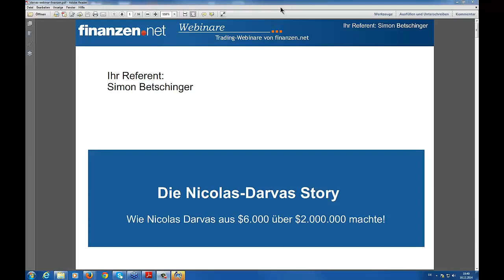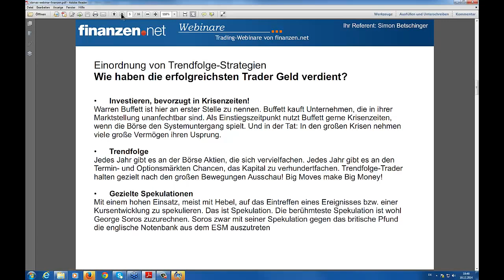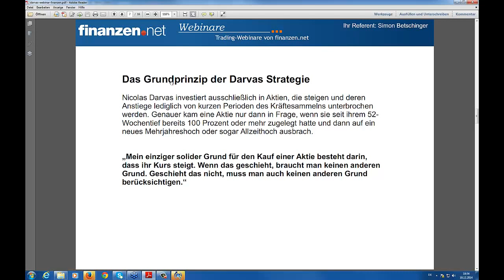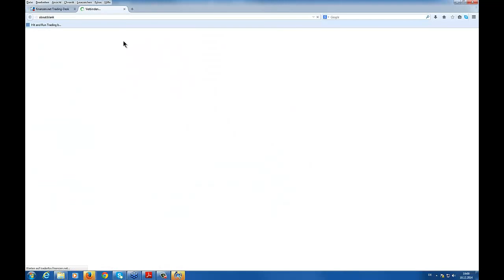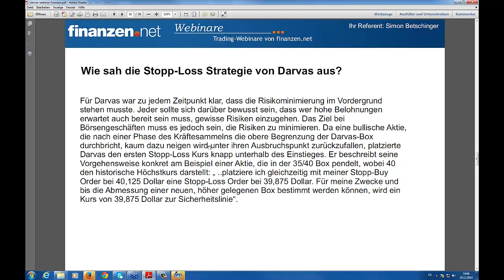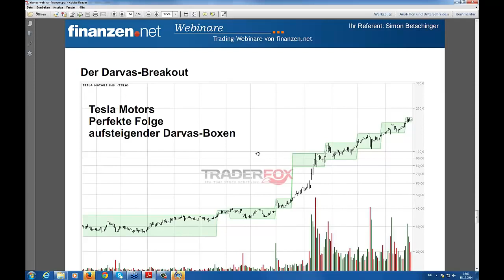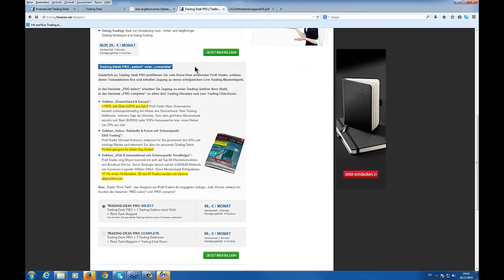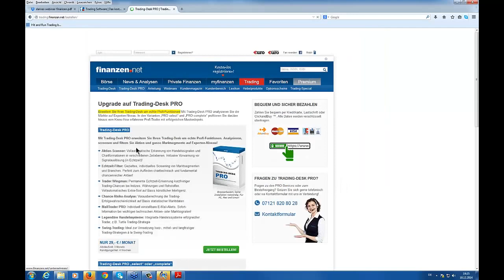Die Nicolas Darvas Story: Wie aus $6.000 über $2.000.000 wurden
Wer mit Aktien handelt, hat in der Regel das Ziel sein Kapital zu vermehren. Dabei können sich Trader ein Beispiel an Nicolas Darvas nehmen, der innerhalb nur weniger Monate an der Börse über 2 Millionen Dollar verdiente. Da das System von Nicolas Darvas auf Trendfolge- und Breakout-Regeln basiert, kann es mit der cloudbasierten Chartanalyse-Software Trading Desk von finanzen.net optimal umgesetzt werden. Lernen Sie in unserem Webinar die Strategie von Nicolas Darvas genauer kennen und erfahren Sie, wie Sie diese auch heute noch umsetzen können.